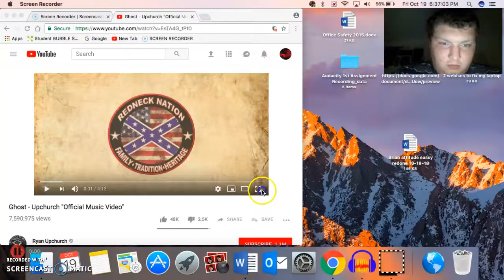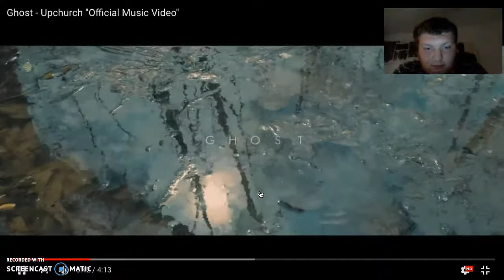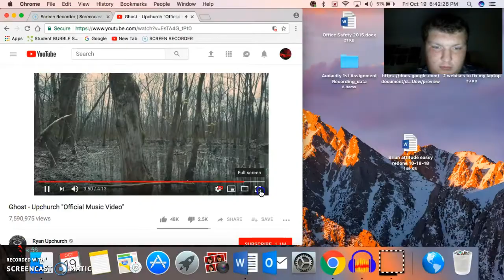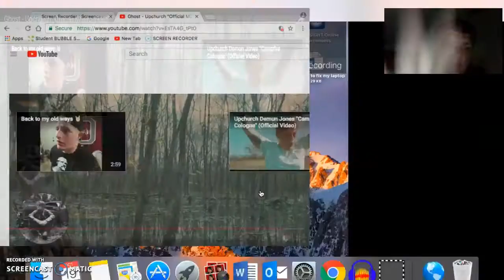Reaction to Ryan Upchurches song called Ghots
this reactiong was a good one i do hope yall enjoyed make sure you drop a fat like smash the subscribe butten for more raction and have a great day peace out